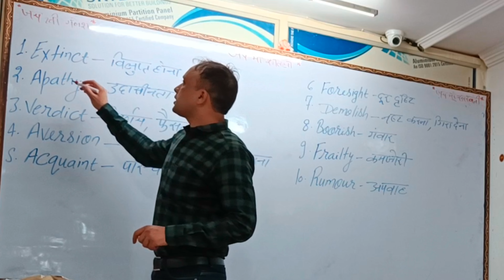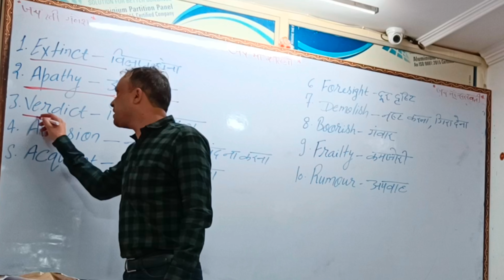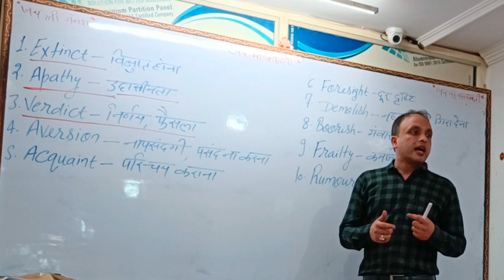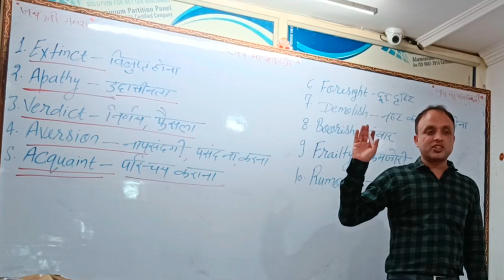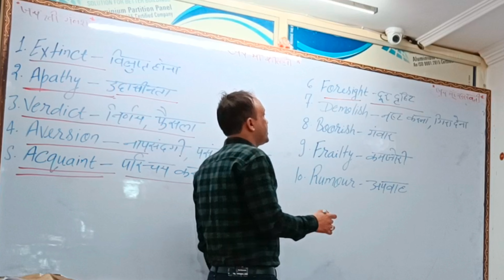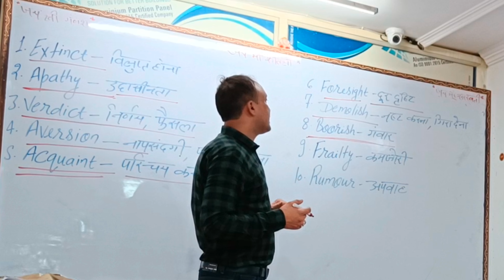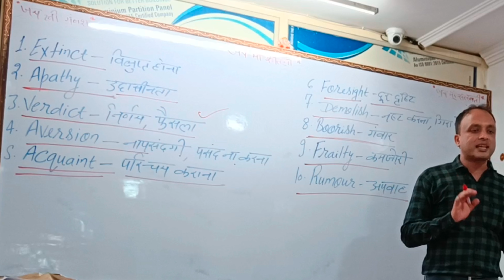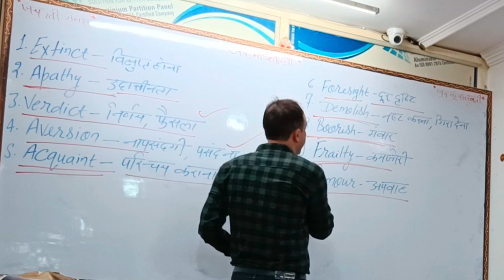vocabularyयाद करने की BestTrick